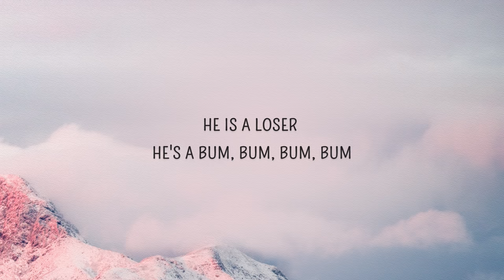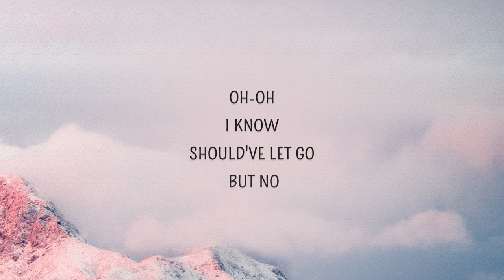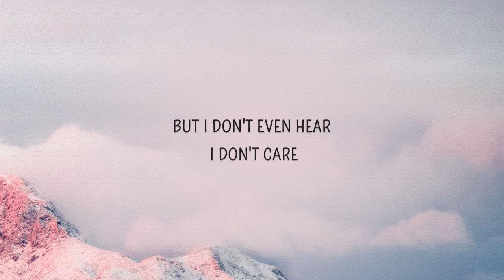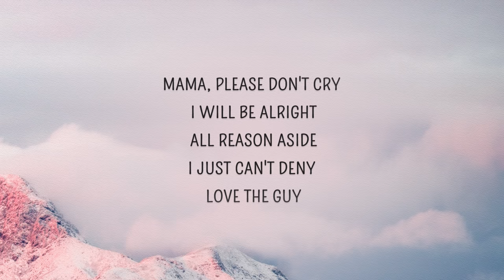Britney Spears - Criminal (Lyrics)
Criminal Lyrics
[Verse 1]